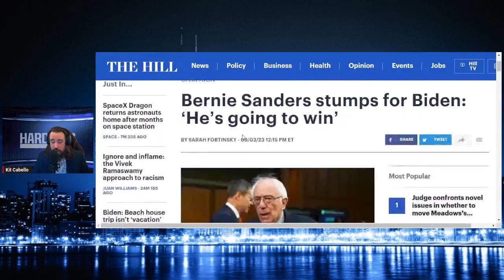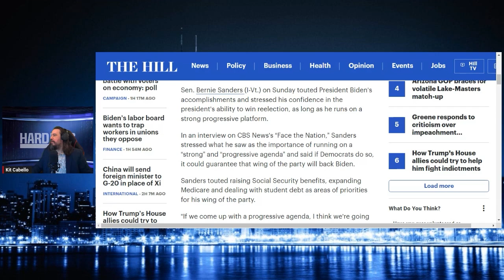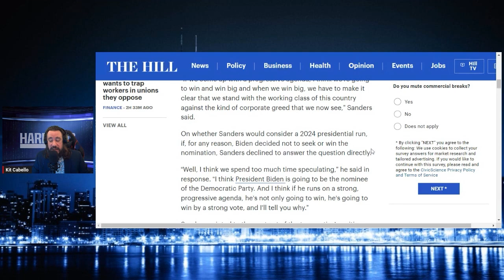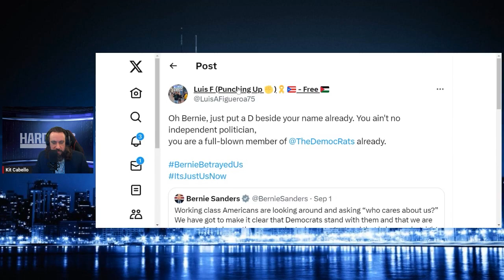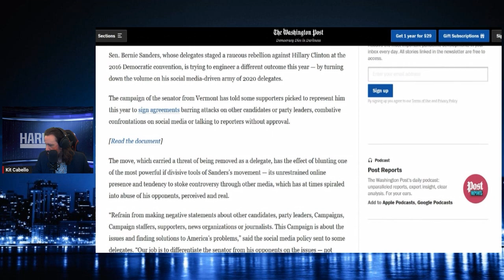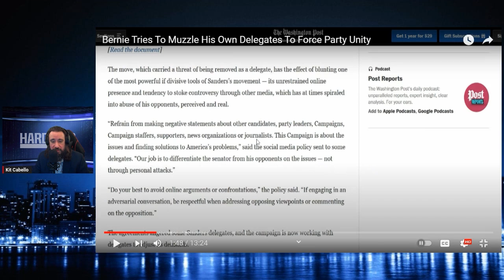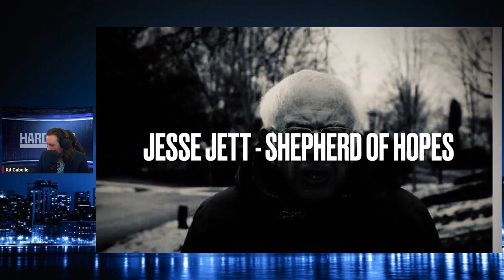Bernie Sanders Simps For Biden & DNC By Saying The Democrats Will In 2024